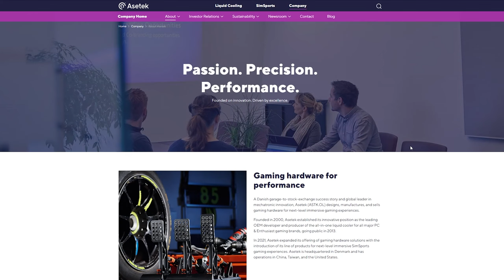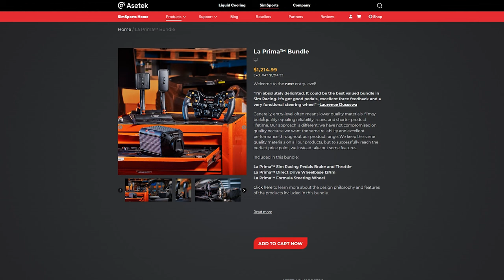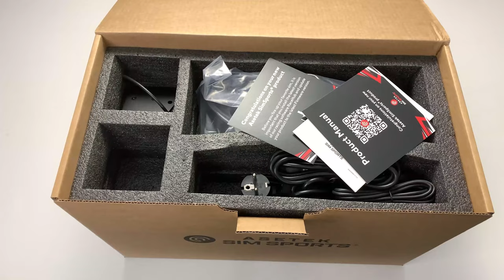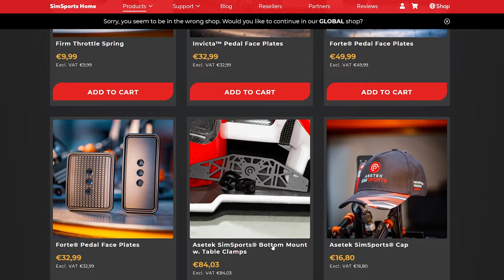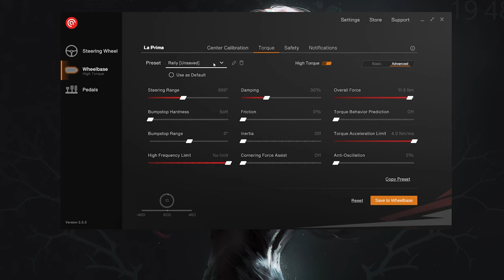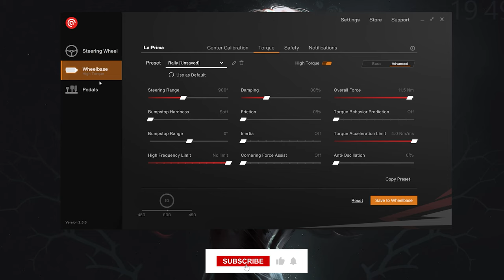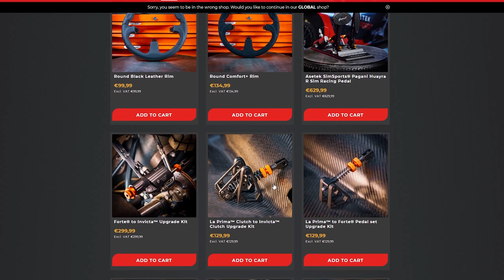This New Steering Wheel Setup Blew my MIND | Asetek SimSports La Prima [ENG SUB]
This New Steering Wheel Setup Blew my MIND | Asetek SimSports La Prima

PC Specs -
Processor - AMD Ryzen 5 5600x
GPU - Asus Dual RTX 3060
Mobo - ASUS TUF Gaming B550 Plus
Ram - Hyperx 16gb
Monitor - Samsung Odyssey G5
Mouse - Razer Deathadder V2 Mini
Keyboard - Logitech
Headphone - Red Gear Cosmo 7.1
Controller - Cosmic Byte Ares

TimeStamps -
00:00 Introduction
00:40 Asetek SimSports
01:14 Price
01:50 Wheelbase
02:43 Button Box
03:17 Rims
04:00 Pedals
04:38 Installation
05:39 Software
06:23 Gameplay & Details
07:38 Invicta QR
08:19 Pedal Details
09:28 Game Compatibility
10:02 Outro